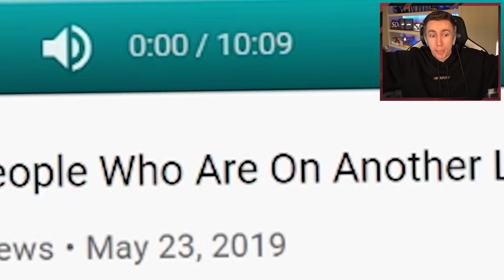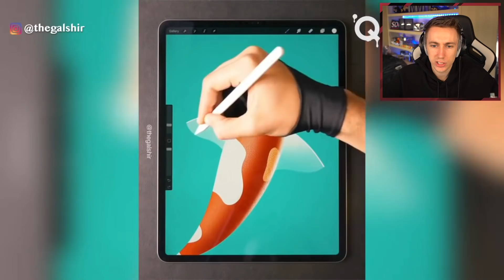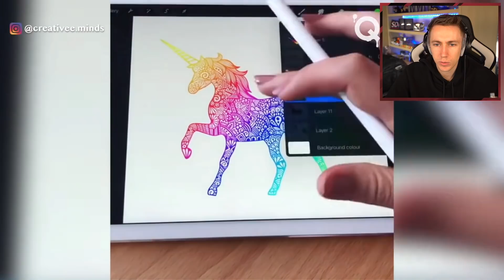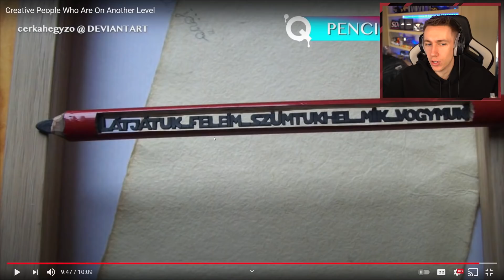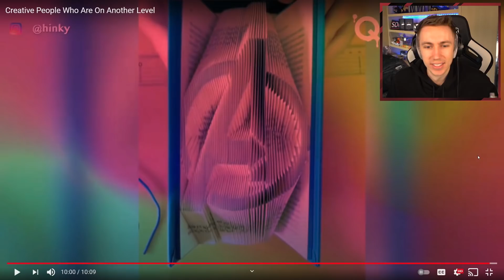CREATIVE PEOPLE WHO ARE ON ANOTHER LEVEL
Simon/Miniminter/mm7games